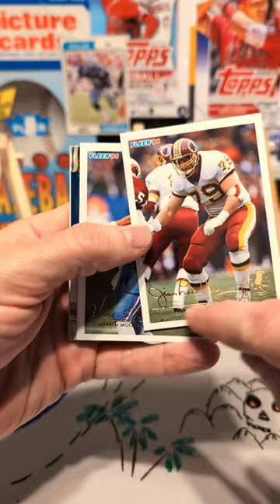Shorts: 1994 Fleer Football - This was a really good pack!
I actually am not normally a fan of Fleer products, but this particular pack of football cards came out really well.  They're never going to be the most valuable cards, but they're fun to open and, honestly, my old eyes enjoy the challenge of trying to read the names.